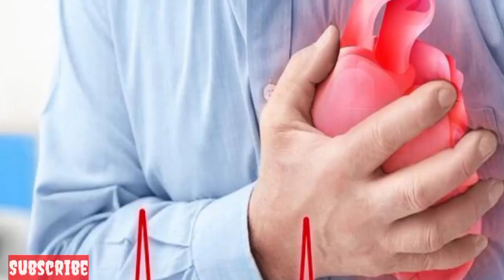சின்ன வெங்காயம் சாப்பிடுவதால் ஏற்படும் நன்மைகள்|வெங்காயம் இத்தனை நோய்க்கு மருந்தா Benifits of Onion